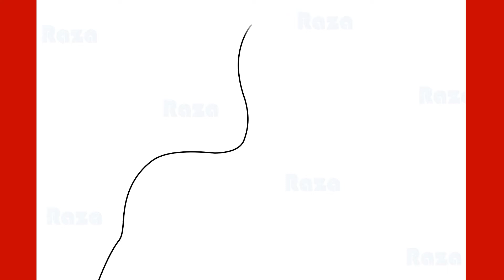How To Draw Spider-Man Step by Step Drawing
On-demand by Adithya sreelesh